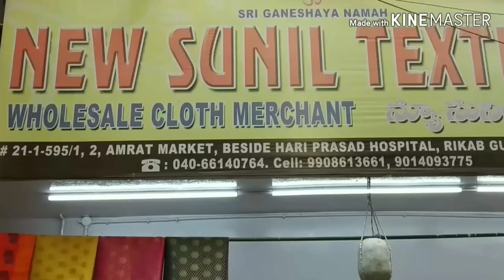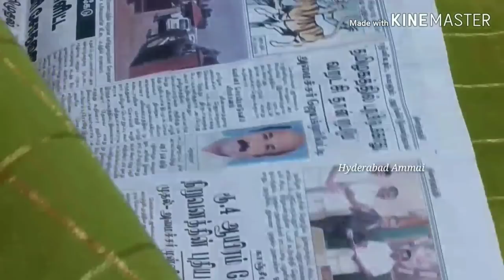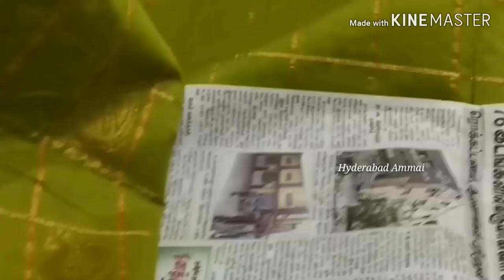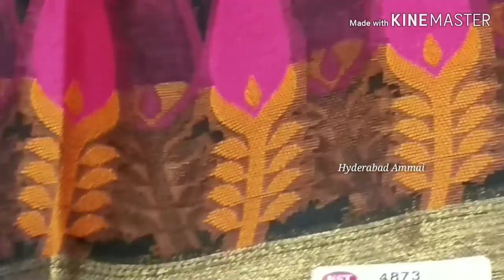Madina Wholesale Market Pattu Sarees Collection with prices || Latest Pattu Parees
Today I am going to explore wholesale Shop Sarees Collection. Here we have Rs. 120 from 50000 sarees. We have huge collections, today I will share few collectons.

Address:
New Sunil Testiles,
Wholesale Cloth Market,
#21-1-595/1, 2, Amrat Market,
Beside Hari Prasad Hospital, Rikabganj Gunj, Hyderabad.

Other Shopping videos links are mention in below, please watch those videos.

stagram I'd: Hyderabad Ammai

  Hyderabad Ammai😍
  Keep smiling😃